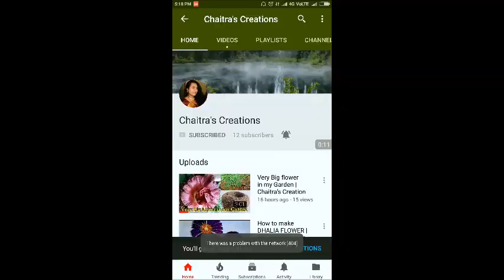Making beautiful pagadi for lord Shree Sai Baba and Bala Gopal | Best use of Leftover cloths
Hello everyone
Thank you all  for your lovely support .

Cheston Glue Gun
► Sonia PH 8 Tripod used

► Crafts Steel Knife Cutter

► Vega Scissor Set

► Design cutting scissors

► Self-Adhesive Glitter Foam Sheets

► Fabric Glue

► Golden Fancy Flower Bead Caps

► jewelry making pliers

Here i am making pagadi  or pagah  for my lord Sai Baba . You can also make it at home. it looks very beautiful on Sai .
I am using a silk fabric , canvas , scessor, measuting tape , iron , glue gun and some decorative things. that's it you also can make this attractive pagadi yourself.